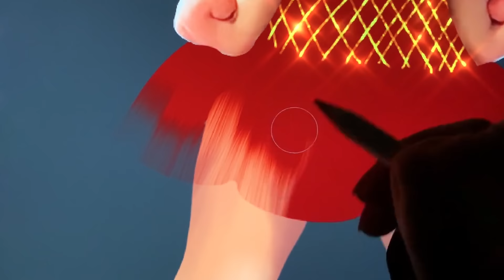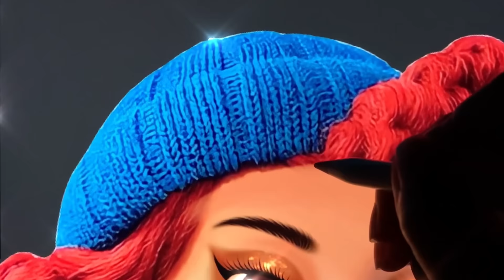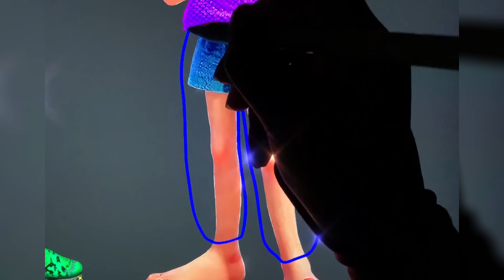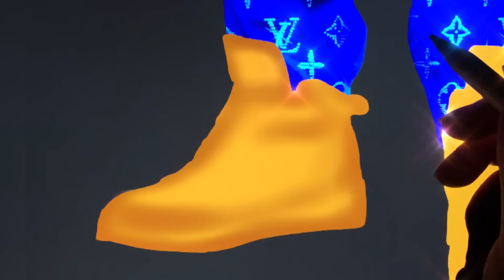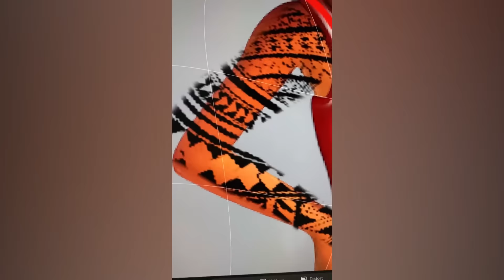Luca Pixar, Giulia Glow Up Elemental Ember Lumen, Brook Ripple - Luca Disney Cartoon Art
Thank youuu!!!